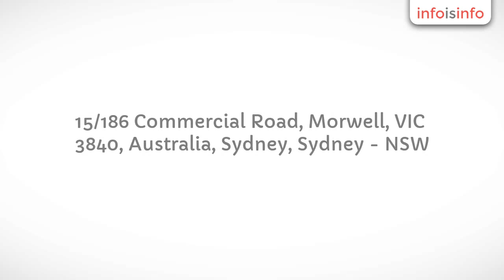Flowers Bouquet in Sydney - Flowers In The Valley - InfoIsInfo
Flowers In The Valley, Flowers Bouquet in Sydney.

Flowers in the Valley is a bright modern florist shop in Morwell. We have now been operating more than two and a half years and have become known for our quality flowers, friendly service, helpful and knowledgeable staff and our customer service and quality is second to none.

We keep stock of artificial flowers, soft toys, fresh flowers, gifts, plants and many more. During special occasion we supply both flowers and attractive gift hampers & arrange flower deliveries Locally, Interstate and Overseas. We provide your flower requirements for every occasion.Our staff are knowledgeable and eager to give the best service to all of our customers.

Flowers in the Valley fast becoming known as the friendly florist in Morwell. Servicing the Latrobe Valley and beyond, we focus on providing beautiful fresh flowers and exceptional customer service - we will do what it takes to meet your expectations. From that simple bunch of fresh flower to those special event flowers including weddings, anniversaries, Valentine's Day, Mothers Day, Bereavement flowers or that special Christmas table centre flower, our staff can assist you.

We stock beautiful and fresh flowers and gifts at Morwell. Our product range includes fresh floral baskets, teddies, funeral wreath, beautiful roses and more.

We deliver flowers to:  Boolarra, Boolarra South, Budgeree, Callignee, Callignee North, Churchill, Coalville, Darlimurla, Delburn, Driffield, Flynns Creek, Glengarry, Gormandale, Haunted Hills, Hazelwood, Hazelwood North, Hazelwood South, Hernes Oak, Jeeralang, Jeeralang Junction, Jeeralang North, Jeeralang West, Koornalla, Loy Yang, Maryvale, Mirboo North, Moe, Moe South, Morwell, Morwell East, Narracan, Narracan East, Narracan South, Newborough,Tanjil South, Thorpdale, Trafalgar,  Trafalgar East, Trafalgar South, Traralgon, Tyers, Westbury, Yallourn, Yallourn North, Yinnar, Yinnar South.Our delivery charges are based on the distance from our shop in Morwell.If there is someone in an area near to us whose town is not listed please don't hesitate to contact us to enquire if we can get them there for you.We also deliver to Latrobe Regional Hospital, Maryvale Private Hospital, all of the Aged Care facilities, Churches etc. in the Latrobe Valley area.We deliver free in the Morwell CBD.